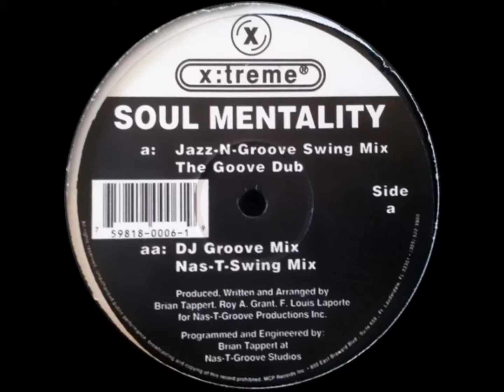Jazz-N-Groove - Soul Mentality (Nas-T-Swing Mix) [X:TREME RECORDS - XTR T 6]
Label: X:treme Records - XTR T6
Format: Vinyl, 12"
Country: UK
Released: 1994
Genre: Electronic
Style: Deep House, Garage House

A1) Soul Mentality (Jazz-N-Groove Swing Mix)
A2) Soul Mentality (The Groove Dub)
B1) Soul Mentality (DJ Groove Mix)
B2) Soul Mentality (Nas-T-Swing Mix)